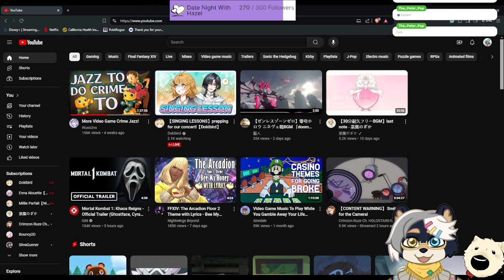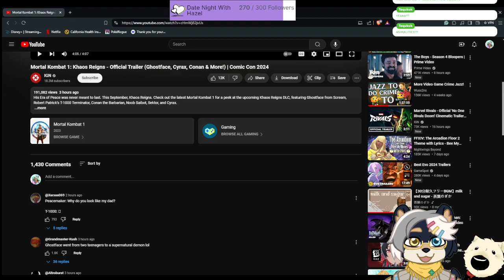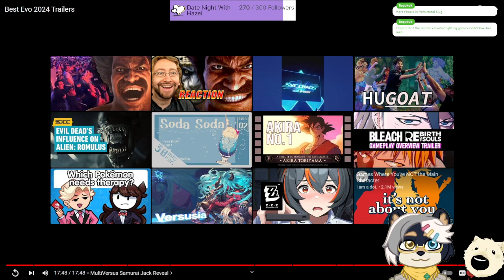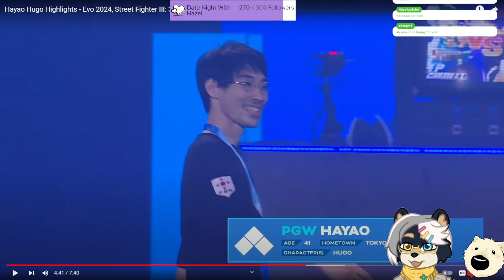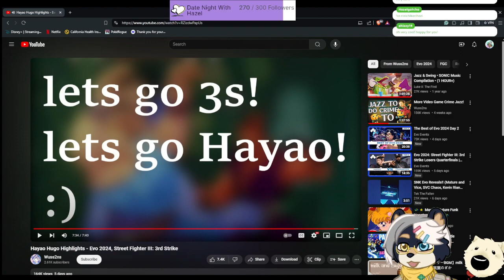New Doggo Look! Same Doggo YAPPIN!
Revealed my new look and toggles to the stream! so happy with how I look and how much more expressive I can be hehe!